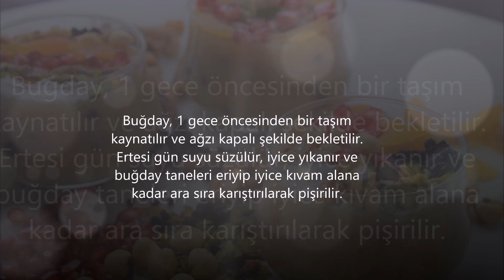Bol taneli, açık renkli, kıvamlı Aşure nasıl yapılır?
Selamun Aleyküm

Muharremimiz mübarek olsun. Aşurelerimizi yaptık küçük şefimle, akşam babasıyla birlikte komşularımıza ve ailemize dağıttılar. Nuh peygamberi konuştuk küçük şefle, aşure nasıl ortaya çıktı, o sordu ben cevapladım :)  Yuvarlak bir borcama su koyup, biraz mavi parmak boyası ve sıvı deterjan ekledik, su efekti versin diye, evdeki hayvanlarımızı kartondan yaptığımız gemimize yerleştirdik sırayla. Gemi bir süre sonra ıslandı ama olsun eğlendik :) Küçük şef için aşurelerimizin üzerine küçük gemiler yaptık kağıttan :) üzerine bayrak astık minicik " Hz. Nuh' un Sevgi Gemisi" Yani anlayacağınız bol uğraşlı bir gündü bizim için ama kesinlikle değdi...
Gelelim aşuremizin püf noktalarına;
Videoda da yer verdim ama burada da yine belirteyim
*  Buğdayın helmelenmesi yani ağır ateşte puding kıvamına gelene kadar eriyerek pişmesi aşureye bence bulunmaz bir kıvam katıyor.
Bu nedenle bence iyi aşurenin buğdayın bu muhteşem kıvamından nasiplenmesi gerek. Öbür türlü hızlıca haşlanmış kıvamsız oluşu yavan geliyor bize :) Pişen  aşurelere kıvam versin diye nişasta katanlardan olmayın sakın, Bu  görevi buğdaya bırakın yeter.
* Aşurenin beyaz olması ise, içerisine süt koymamızdan kaynaklanıyor. Bunun yanında tabi ki incir ve kuş üzümünün önce haşlanıp  koyu renk sularının dökülmesi  ve bu iki malzemeyi aşureye son 5-10 dakika da koymamızdan kaynaklanıyor.
*Aşure pişerken su eklemeniz gerektiğine mutlaka kaynara yakın sıcak su kullanın.
Biz koyu kıvam sevdiğimiz için ben özellikle su eklerken azar azar ekledim.
*Toz şeker bakliyatlar hep birlikte bir müddet piştikten sonra eklenmeli. Çünkü şeker eklendiğinde bakliyatlar yumuşamak yerine mevcut pişkinliğini korumaya başlıyor. Yani nohut ve ya fasulye iyice pişmeden  aşureye ekleyip ardından şeker eklerseniz sıkıntı olabilir.

Sanırım bu kadar. Şimdiden afiyet olsun, İyi seyirler